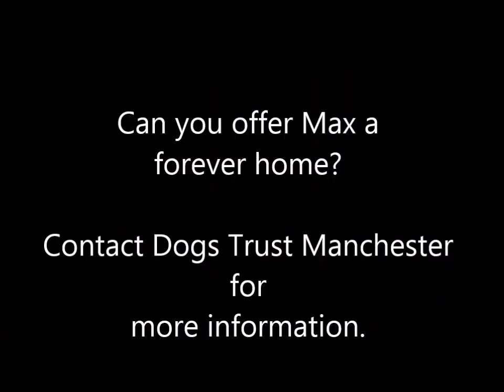Dogs Trust Manchester - Max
Likes

Max is a handsome Doberman, who is looking for a loving forever home. He enjoys meeting new people & is a social butterfly amongst his doggy pals. Max also enjoys playing with his toys & enjoys his food, though he can be a bit greedy. Max is finding kennel life difficult, but his confidence shines through when in the company of his two & four-legged friends.

Max would love to find a home with loving owners, who will give him plenty of cuddles and kisses. He could go to a home with children aged over 8 years old, but they need to be confident around big bouncy dogs. Max could also potentially live with another dog, dependent on a successful meet and greet. He could also potentially live with small furries, having previously lived with guinea pigs and rabbits.

1141204